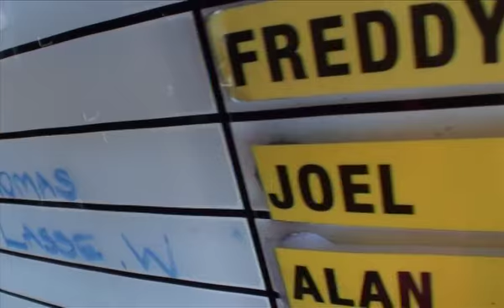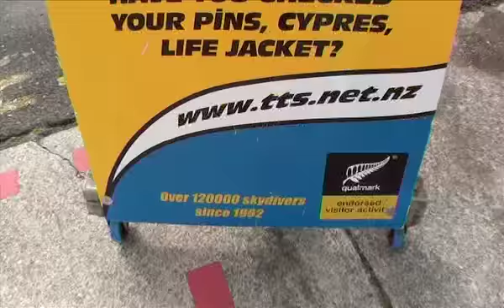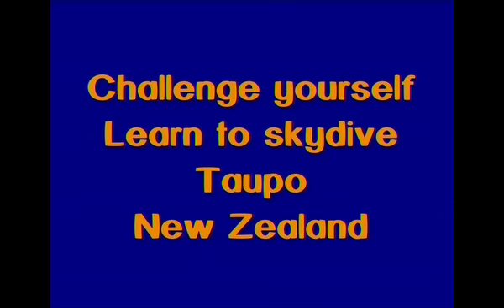11 2 12 load 11 TTS YouTube